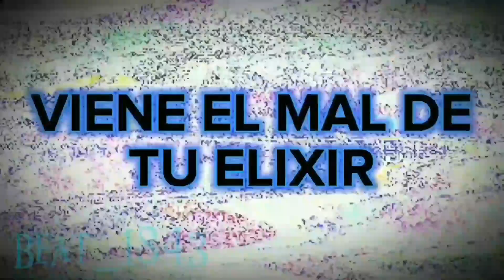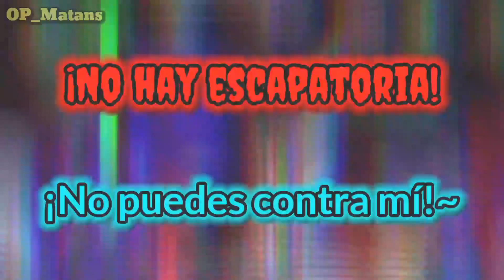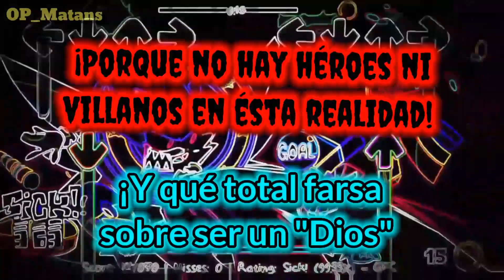Final Escape (Friday Night Funkin' Lyrics)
¡No puedes escapar!

Batalla de RAP: Sonic.EXE VS BF
Song: "Final Escape"

Collab hecho con: @Beat1843